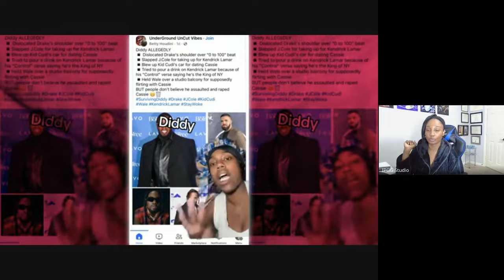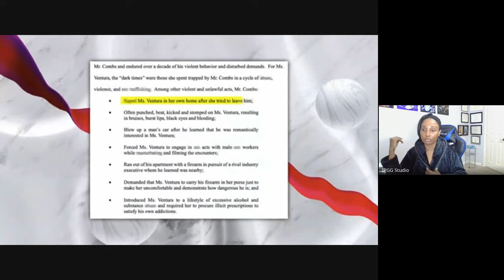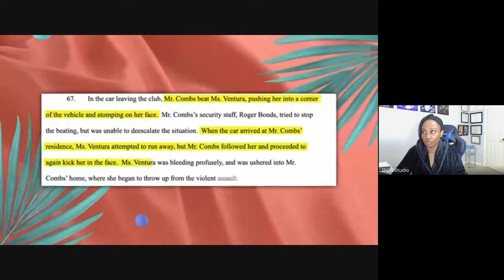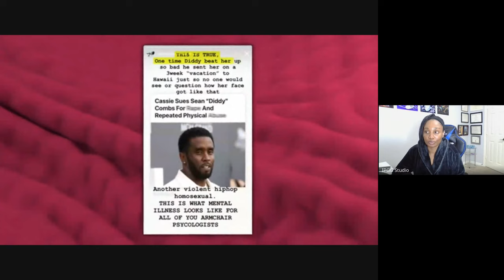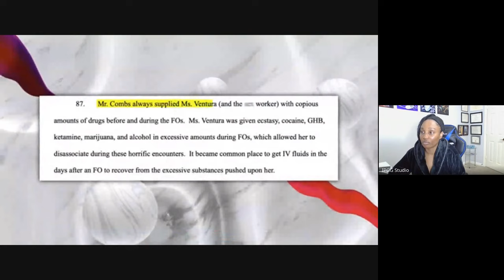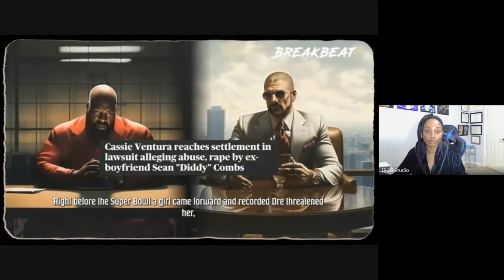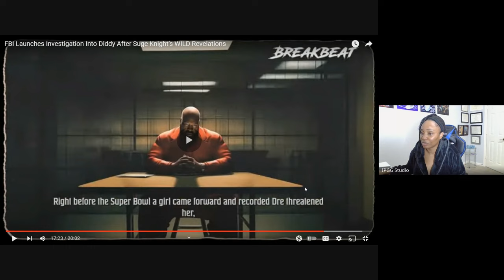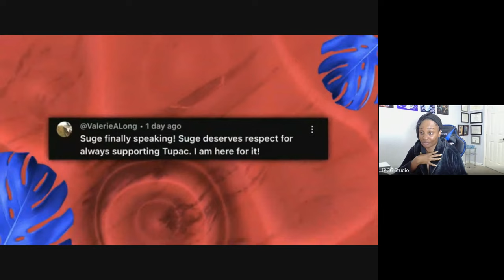The FBI Has Entered The Chat?! - Surviving Diddy